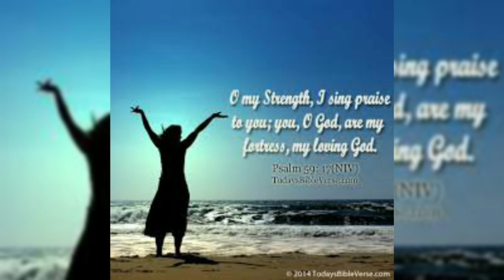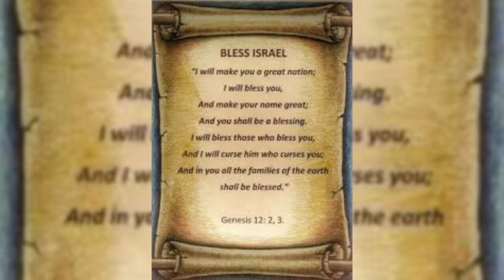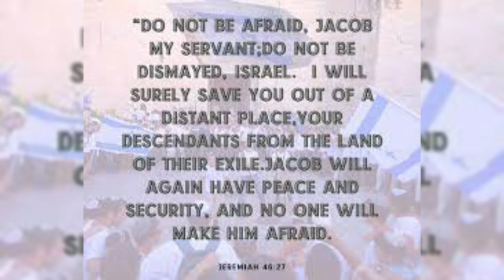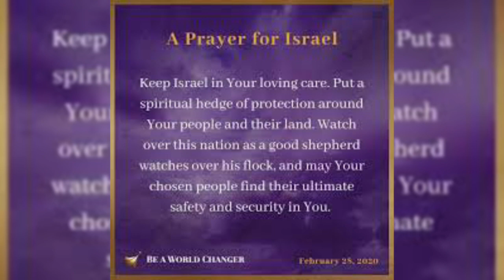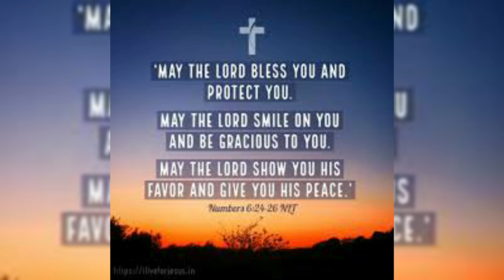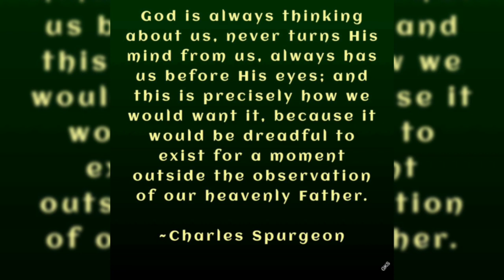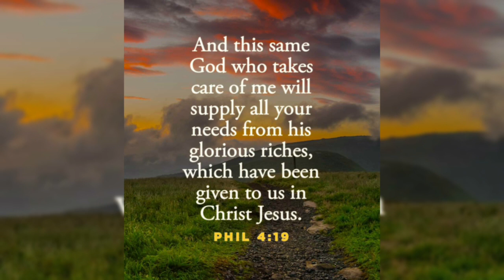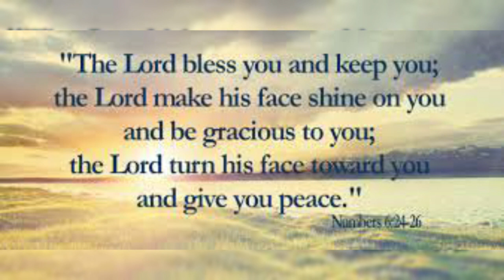Hour of Grace ||పెందలకడ ప్రార్థనసమయం, 24-05-2022 ||Morning Hour of Prayer ||Mrs Grace Bhaskar